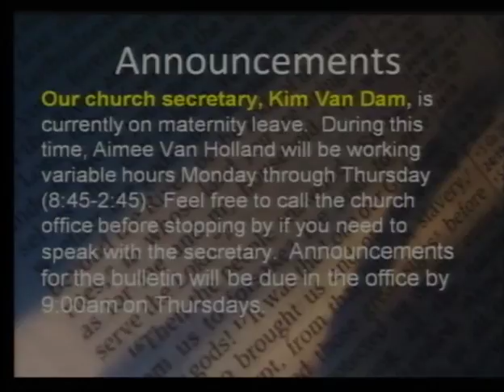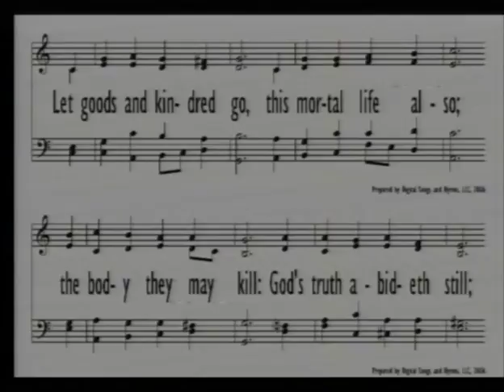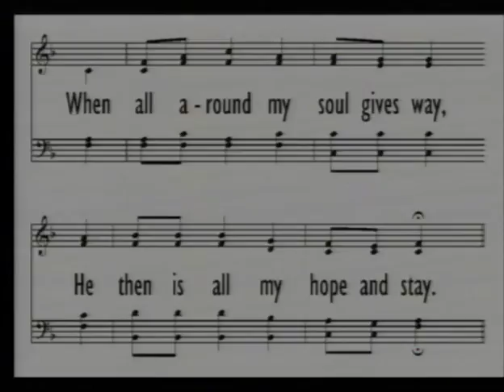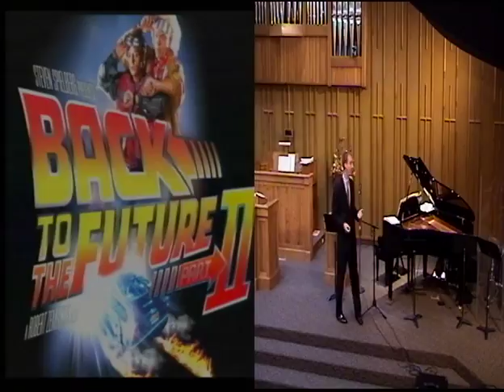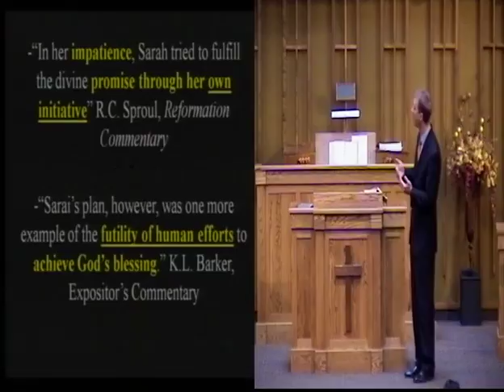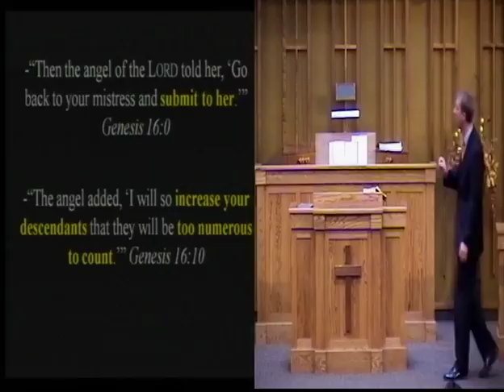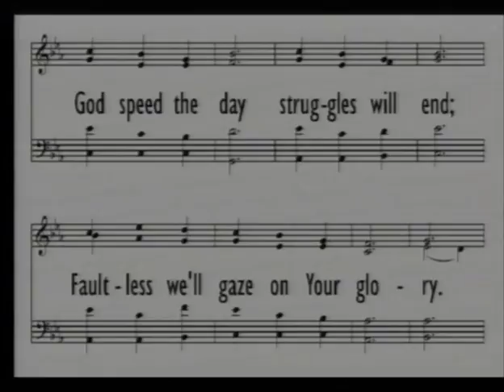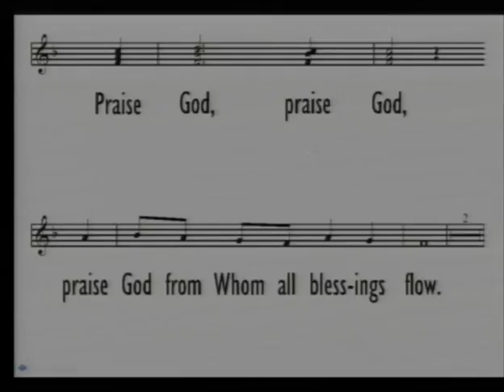2015 Oct. 25 AM: Father Abraham series - Jumping the Gun